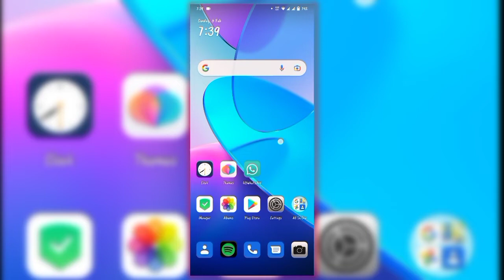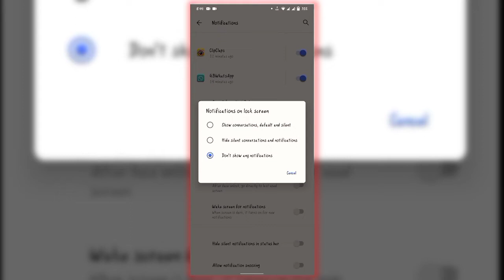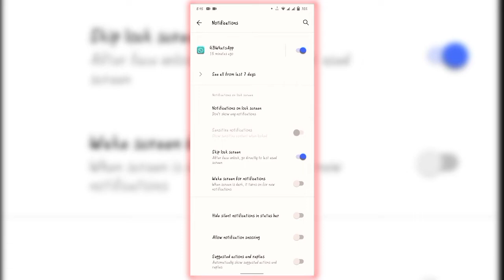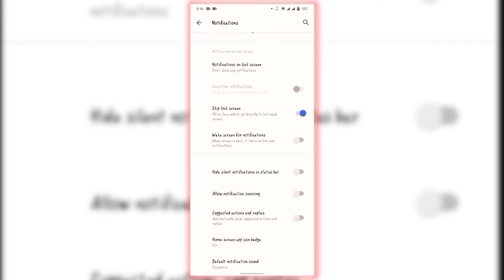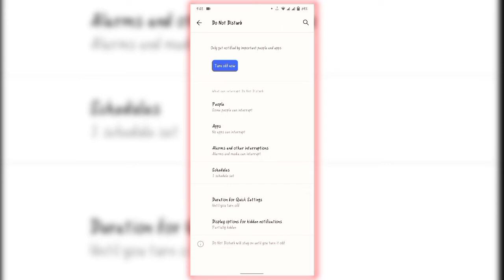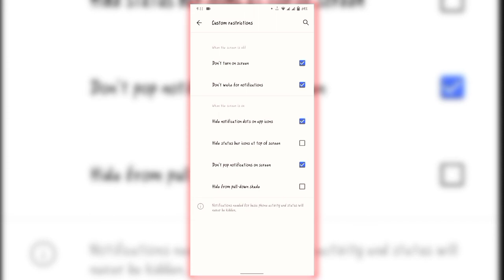Android Hidden notification settings||10 best notification settings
Vivo Devices Notification settings
All Android Devices Notification settings
10+ Best Android notification settings
2022 new notification settings

______Suscribe my Chanel its totally Free______

android
samsung galaxy s22
samsung
galaxy s22 ultra
s22 ultra
samsung galaxy
realme 9 pro+ tips and tricks
samsung s22
samsung galaxy s22 ultra
galaxy s22
tips
notification
galaxy
2022
samsung phone
galaxy s22 ultra unboxing
mr android fhd
notifications
samsung galaxy s22+
android phone
android tricks
galaxy s22 how to
hidden features
notification bar
tricks
apple
ios
iphone
whatsapp tips and tricks
whatsapp hacks
how to
tutorial
apps
instagram settings
new instagram features 2022
instagram new features
youtube trick
youtube secret trick
youtube hidden trick
hidden
youtube setting
youtube tips
secret tips
secrets
secret
trick shot
trick shots
trick
android apps
youtube android app
youtube android app new tricks
youtube tricks you must know
youtube app 2022
youtube app
instagram ke new features 2022
how to hide online status on whatsapp
how to hide last seen on whatsapp android
onliy for whatsapp user
whatsapp tricks
whatsapp tricks india
whatsapp tips
whatsapp secret tricks
hide settings
how to hide whatsapp online status
whatsapp hiden features
whatsapp settings
best android settings
hidden android settings
notification tips and tricks
notification features
notification light effect
notification effect light
notification light
notification effect
how to get back hidden apps on android
how to hide apps without deleting
how to find hidden apps on samsung a21
how to find hidden apps on samsung
how to find hidden apps
how to find hidden apps on android
gb whatsapp status view not showing
gb whatsapp status view settings
gb whatsapp status setting
gb whatsapp status view hide
gb whatsapp blue tick setting
gb whatsapp blue tick
gb whatsapp blue tick hide kaise kare
gb whatsapp blue tick hide
gb whatsapp online notification
gb whatsapp online setting
how to hide online on gb whatsapp
gb whatsapp
gbwhattsaap
technical arshad
change whatsapp home screen background #1
whatsapp home background change in hindi #1 how to change whatsapp home screen photo #1
how to change whatsapp themes #1
how to change whatsapp home screen background whatsapp home screen #1
color #1
how to change whatsapp homescreen background#1
how to change whatsapp homescreen wallpaper #1
ash
ash color
smart house
smarthouse2
photo editing
mobile
instagram secret settings
photo
best photo hiding app
best apps to hide photos and videos on android
photo hide kaise kare
best apps to hide photos android
how to hide photos
how to hide and unhide videos and photo
hide videos
hide photos
how to hide screenshots in gallery
hide screenshot
hide screen app
how
smarthouse
how to see hidden text in photo on android ?
hidden photo
hide
pawantechnews
oppo reno 7 mein chrome ki notification
oppo reno 7 main chorme ki notification
chrome ki notification kaise off karen
chorme ki notification kaise
oppo reno 7 main gande message ko kaise band kare
notification setting oppo reno 7
chrome ki notification kaise band kare
oppo reno 7 main notification hide kaise kare
oppo reno 7 notification
oppo reno 7 notification setting
how to hide notification in oppo reno 7
viral video
full screen kaise kare
how to set full screen display
how to change full screen display
vivo full screen display
full screen display kaise kare
oppo full screen display
how much lanka display ko kaise aap phone full screen kaise karte hain